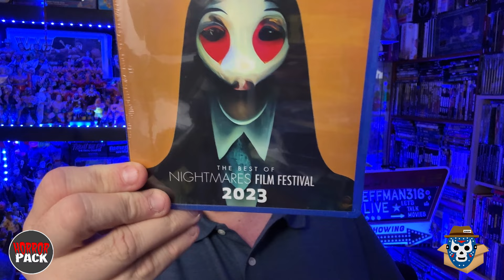HOT!!! HORROR PACK Revamp BLU RAY JANUARY 2024 Subscription Unboxing & Review - Limited Edition!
This video is my unboxing and review the January 2024 HorrorPack Blu Ray subscription box.  In my previous video, I gave an update on the Horror Pack DVD subscription box and how it was discontinued.  Is the latest blu ray box a bust this month?  Watch the video to find out.  Let's Go!

00:00 Intro
00:48 Blu Ray Subscription Box
05:21 Final Thoughts